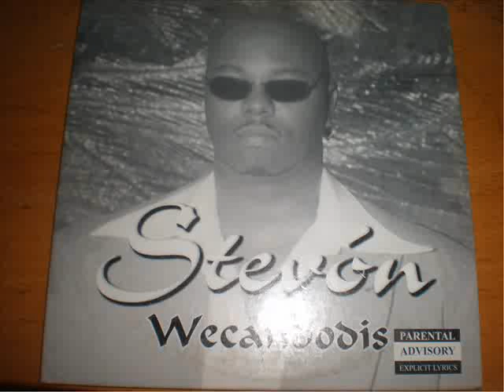Stevón "We Can Do Dis" (Radio Edit) (Indie 90's R&B)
1998/99 CD Single, Indie R&B Prod. (Love Entertainment)